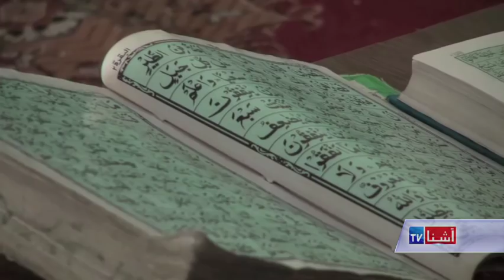Many Islamic Clerics in Afghanistan fear threats - VOA Ashna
_عالمان دین در افغانستان از امنیت شان نگران استند ، شماری از عالمان دین می گویند که سازمان های استخبارات بیگانه عالمان دین را در افغانستان که طرف دار صلح و پایان بخشیدن جنگ استند هدف قرار می دهند. اما وزارت امور داخله افغانستان می گوید که بررسی ها در باره چگونگی حمله بر عالمان دین ادامه دارند و هنوز روشن نیست که عالمان دین از سوی چه کسانی هدف قرار گرفته اند .